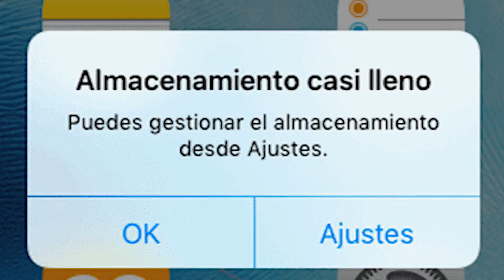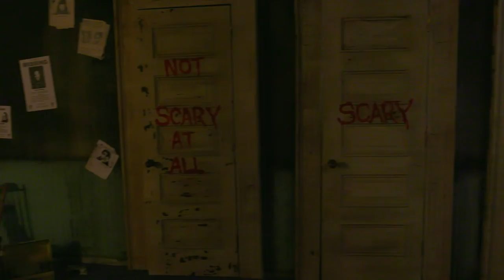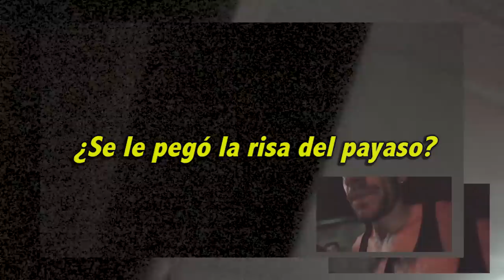¡MI primera vez en U.S.A! ¿Quién me llevó a HOLLYWOOD? Miren el mensaje de mi mamá (la real)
Aquí está la razón por la que fui a Hollywood, jamás había ido a U.S.A  😱, Mi mamá está orgullosa :')
No se imaginan quien corrió con todos los gastos y no es otro caso más de "bendecida y afortunada" :V
itlapelícula, recomendada, solo en cines :V